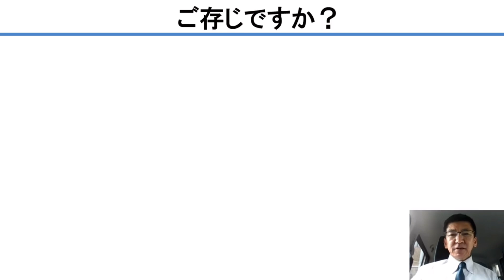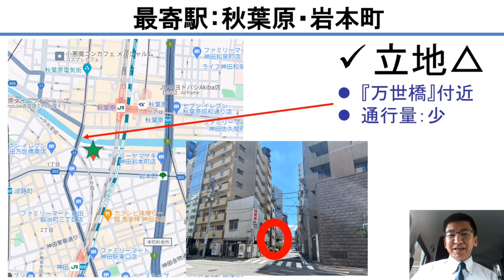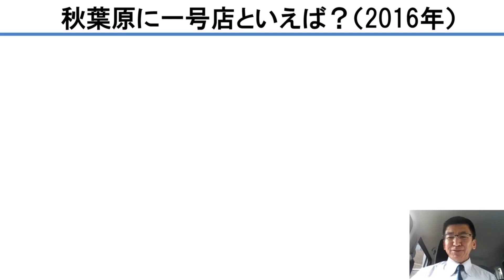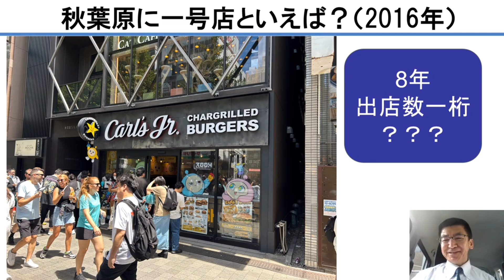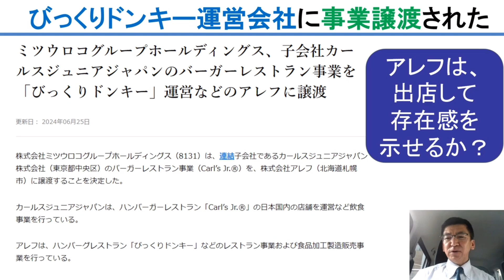米人気バーガーHangry Joe's(ハングリィジョーズ)日本上陸。第2のカールスジュニアにならないためには？| 店舗開発実務講座vol.120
米国東海岸を中心に100店舗超を展開するバーガーチェーン『ハングリィジョーズ（Hangry Joe’s）』が今月、秋葉原に日本一号店をオープン。人気バーガーチェーンの秋葉原一号店といえば思い出されるのは『カールスジュニア』ですが、まだ出店は一桁台で、最近事業譲渡されてしまった模様。思うところをお話しました。
★スマホで学ぶ「店舗開発・出店戦略」基礎のキソ！動画講座発売中（￥33,000税込・買切型・視聴期間制限なし)
■ 福徳社の店舗開発実務講座「店舗開発という仕事」対面型セミナーに関する詳細は へ。講師とマンツーマンのビデオ会議で行います。具体的な店舗開発・出店戦略に関する業務課題をはじめとする個別相談にもお答えします。

３大学の准教授・非常勤講師を現任（研究分野：出店戦略、サービス・マーケティング、消費者行動の計量分析、マーケティングと企業成果の関連）。